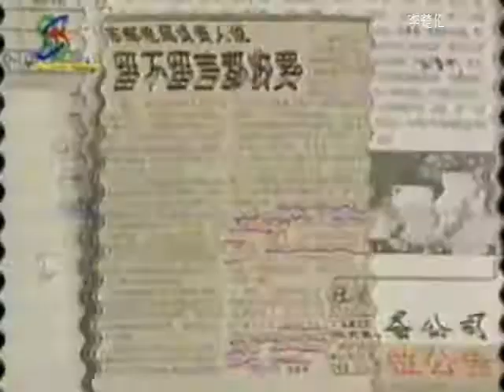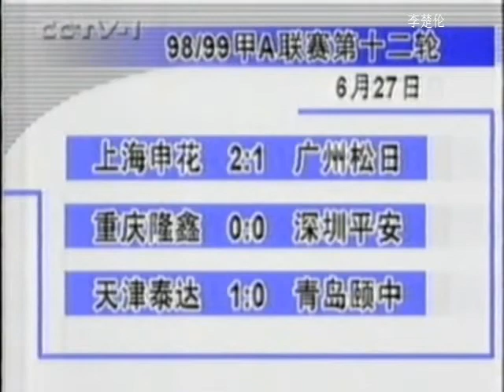中国人民山海情改革时代 CCP Chinese CGTN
DOC CN NEWS 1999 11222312WEGWE mpeg2video